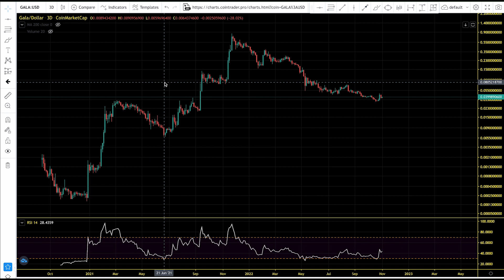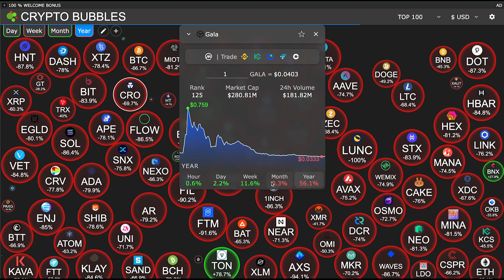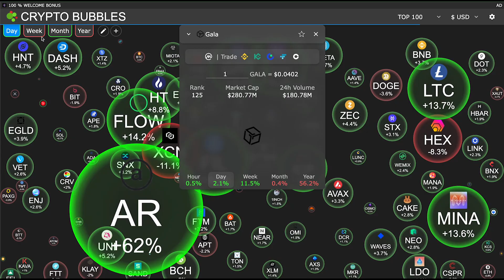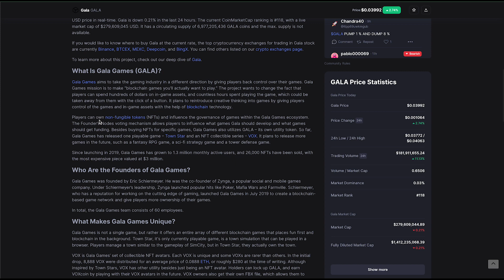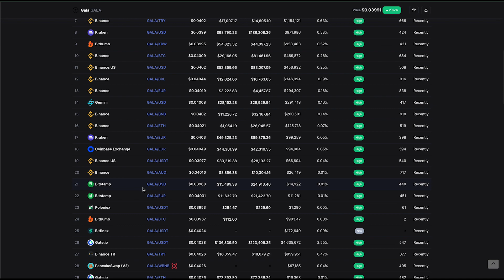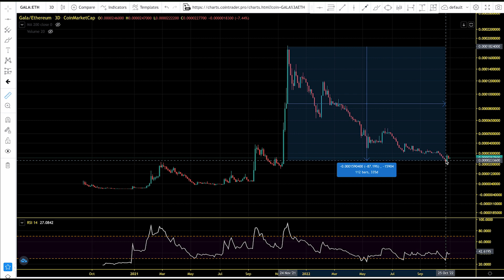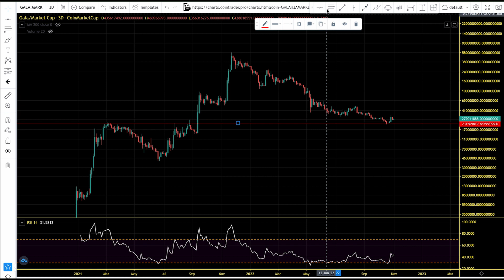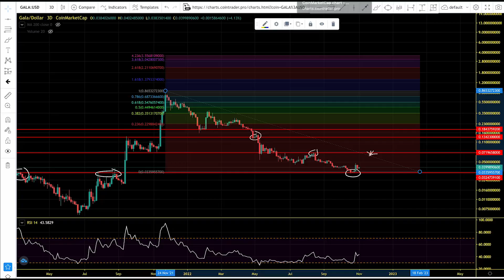Gala Games (GALA) Bear Market Accumulation. GALA Chart Analysis And Price Prediction 2022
Gala Games aims to take the gaming industry in a different direction by giving players back control over their games. Gala Games mission is to make “blockchain games you’ll actually want to play.” The project wants to change the fact that players can spend hundreds of dollars on in-game assets, and countless hours spent playing the game, which could be taken away from them with the click of a button. It plans to reintroduce creative thinking into games by giving players control of the games and in-game assets with the help of blockchain technology.

Gala Games is not a single game, but rather it offers an entire array of different blockchain games that places fun first and blockchain in the background. Town Star, it's only currently playable game, is a town simulation that can be played in a browser. Players manage a town similar to the gameplay of SimCity, but in Town Star, they actually own the town.

MLC